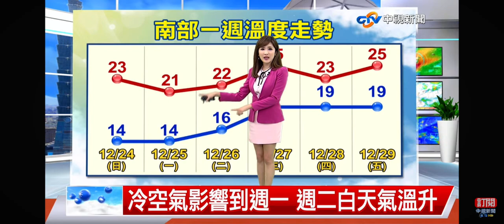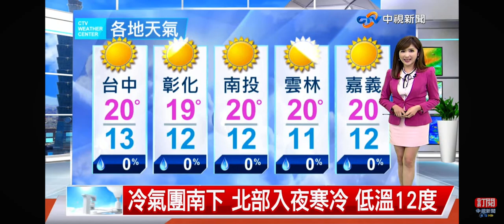2023-12-24中視新聞全球報導-氣象時間